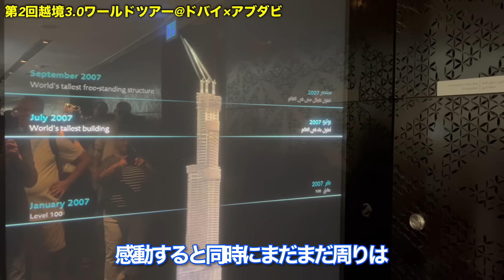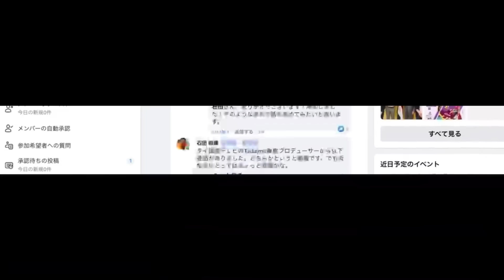【越境3.0ワールドツアー】21世紀のアラビア ”ドバイ×アブダビ” 砂漠の未来都市を巡る5日間ダイジェスト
2/21〜2/23知床流氷ウォークツアー参加申込はこちら

ライブを全編ご視聴頂ける方は是非会員登録で応援よろしくお願いします(月額550円)

★12/19(火) マックス×石田和靖オンラインセミナー「第三次世界大戦は始まっている??」

★1/13(土)北見「ドルと原油と世界経済〜2024最新バージョン〜」

★1/14(日)大阪 張陽×石田和靖「アメリカ大統領線と中東情勢」

★1/20(土)福岡「ドルと原油と世界経済〜2024最新バージョン〜」

★1/26(金)東京 「石田和靖 出版記念セミナー 」
(来場者全員に石田和靖の新刊を直筆サイン入りでどこよりも早くプレゼント!)

★2/10(土)東京 リョースケ×石田和靖「世界のリアルな声 今世界では何が起きているのか?!」

★2/11(日)京都「ドルと原油と世界経済〜2024最新バージョン〜」